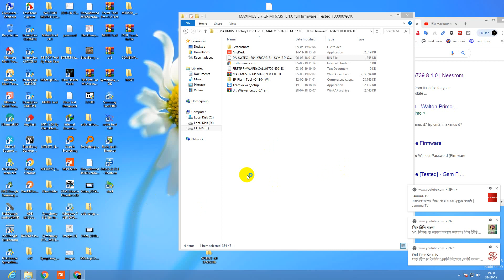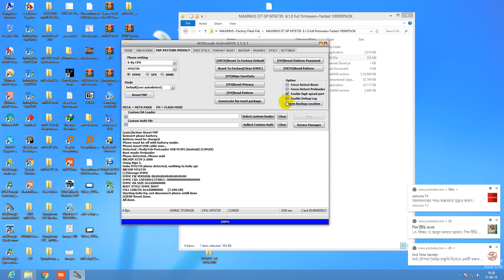Maximus D7 FRP Unlock Nck. Maximus D7 google account remove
Xiaomi Redmi Note 7 Mi Account Unlock Firmware miui 11 Permanently bootloader unlock, twrp instal